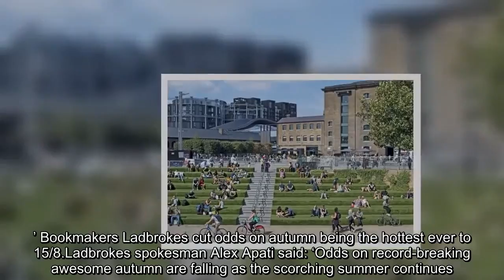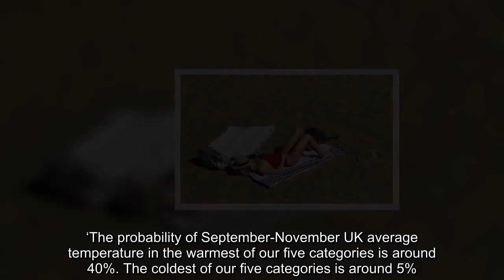Britain set for 'BBQ autumn' with hotter-than-normal temperatures until December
Britain is set for a ‘BBQ autumn’ as Met Office forecast hotter-than-normal three months until December. The Met Office has said that autumn, which started on Saturday, is eight times more likely to have temperatures well-above average than well-below.  Emergency services, high street bosses and councils have been briefed by the Met Office in preparation for the Indian Summer. The Weather Outlook forecaster Brian Gaze said: ‘There will be spells of BBQ conditions this autumn. ‘Computer models show temperatures could reach the low 30s, around 32C, in September. Warmth continues and heat from the continent means likely highs up to 24C in October and possibly close to 20C even in November. ’ MeteoGroup forecaster Peter McAward said: ‘The next couple of weeks look like highs in the low to mid-20s, with a higher chance of 27-29C from mid-month when tropical air may arrive. ’ Bookmakers Ladbrokes cut odds on autumn being the hottest ever to 15/8.Ladbrokes spokesman Alex Apati said: ‘Odds on record-breaking awesome autumn are falling as the scorching summer continues. ’ The Met Office autumn forecast said: ‘For September-November, above-average temperatures are more likely than below-average.  ‘The probability of September-November UK average temperature in the warmest of our five categories is around 40%. The coldest of our five categories is around 5%.  ‘There is a moderately increased chance of high pressure near the UK. This implies more settled weather and, with high levels of warmth globally, an increased likelihood of above-average temperatures.